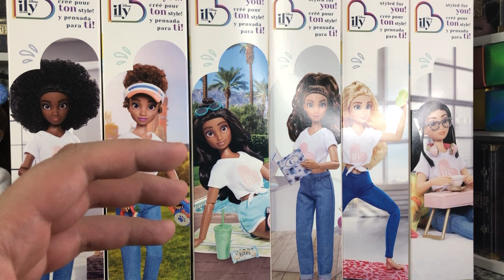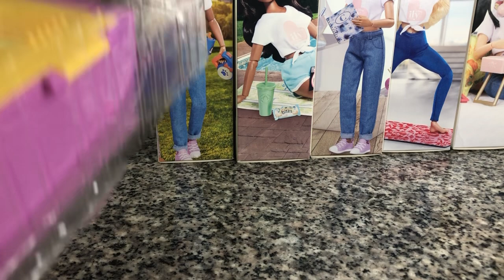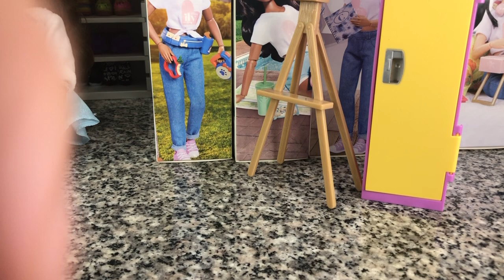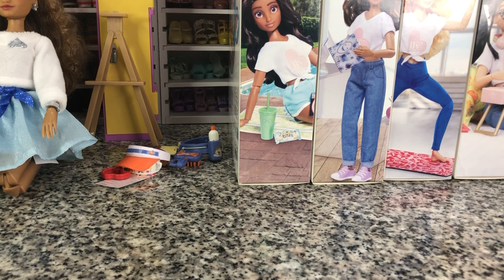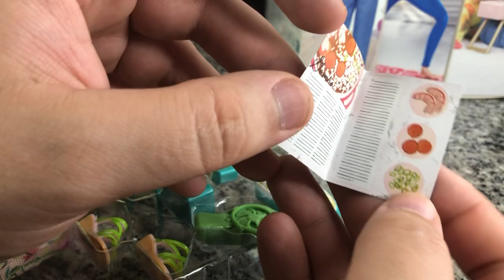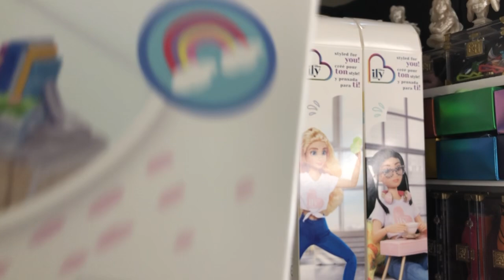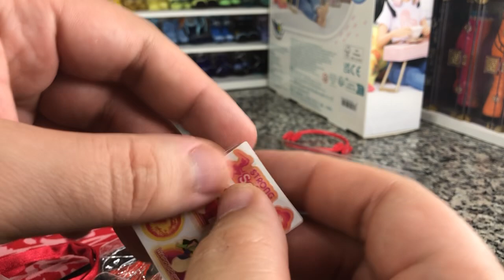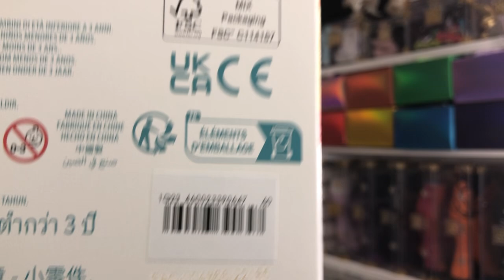Disney: ILY 4Ever Doll Accessories Packs Unboxing and Review